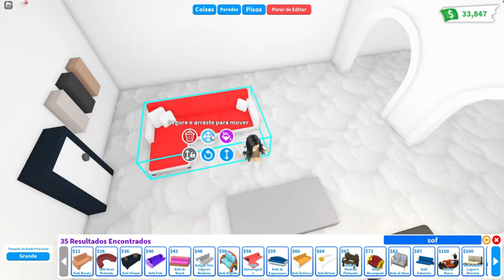FANCY PARTY HOUSE #1 - Adopt Me speed build ROBLOX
♡ Bucks: 4836
♡ House: Party House
♡ My nickname: SHINICHICA
♡ Unfortunately, I can't decorate the subscribers' house, as I have a lot of requests and little time, but feel free to use tips and ideas in your constructions. If you are producing a tutorial and are going to use my ideas, just leave the credits and feel free!